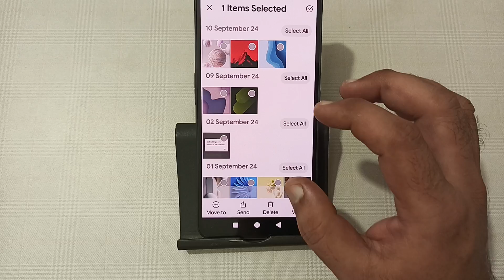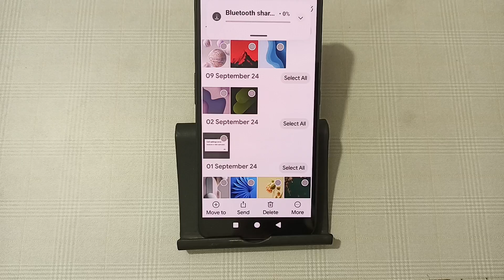how to data transfer using Bluetooth in nothing phone 1, Bluetooth se data transfer Karen